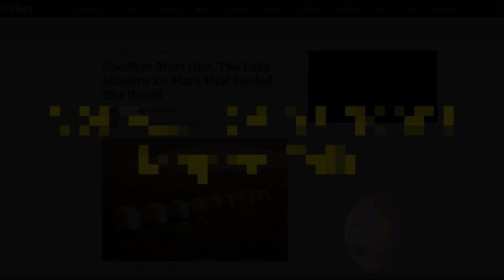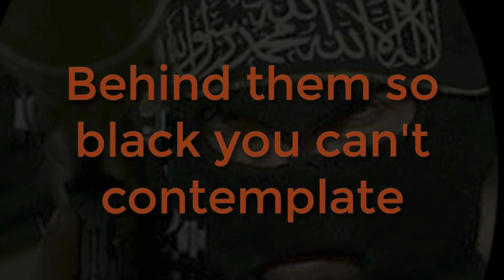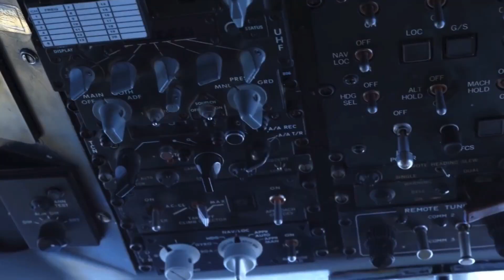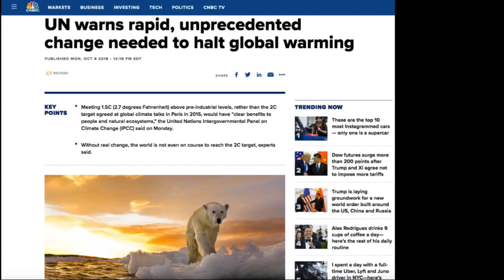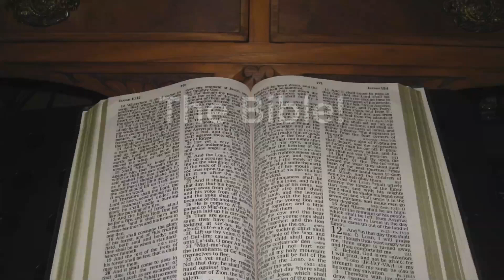Paralyzed Planet - Tony Koretz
An End Time analysis set to music.